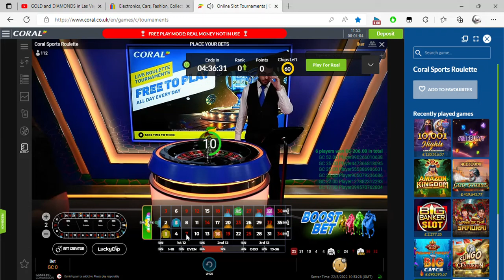roulette almost never was ... Online Slot Tournaments Coral Personal Microsoft 2022 08 22 11 53